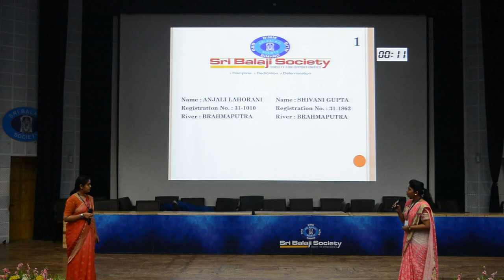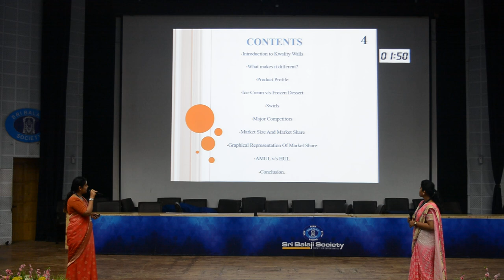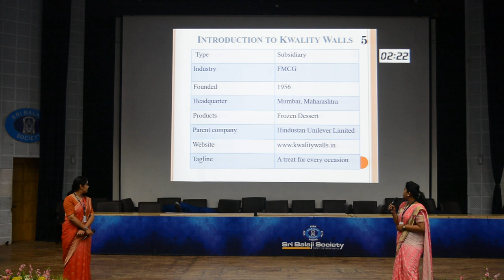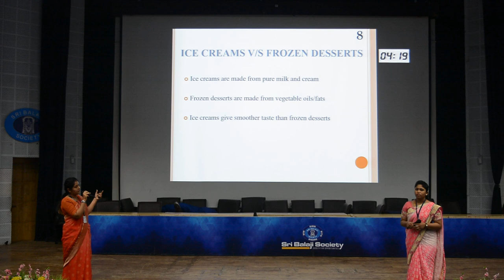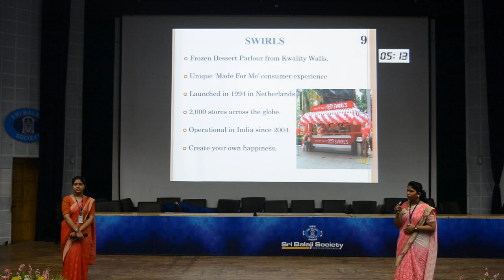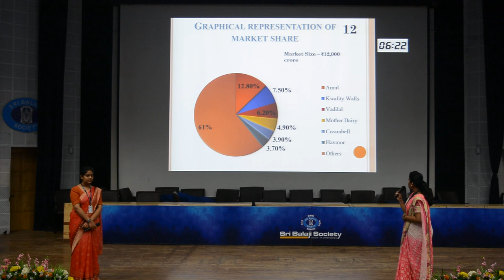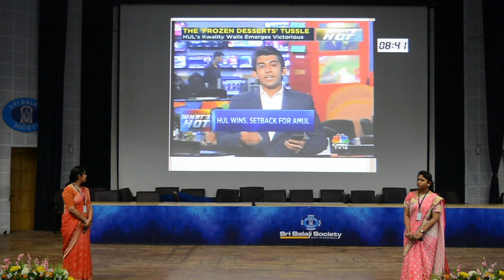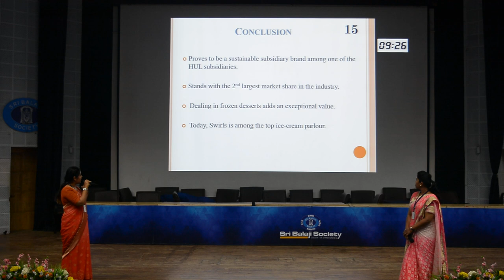Sri Balaji Society Induction Presentation 2019: Case study on KWALITY WALLS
Topic: Case study on KWALITY WALLS